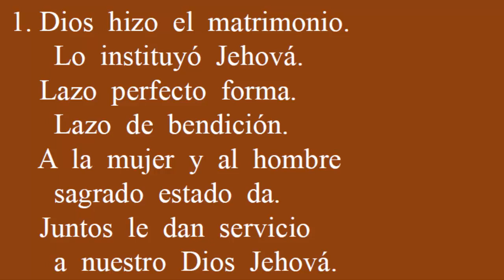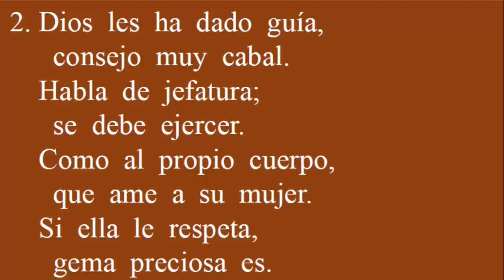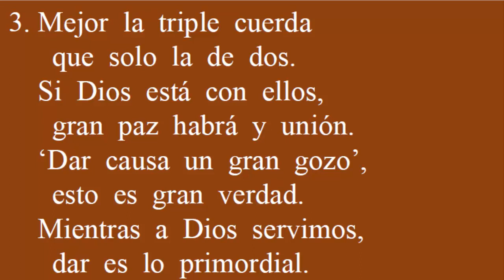Cántico 117 - El matrimonio, provisión de Dios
Canten alabanzas a Jehová